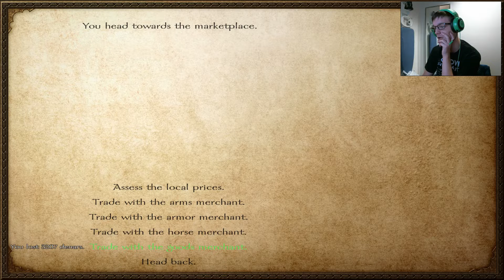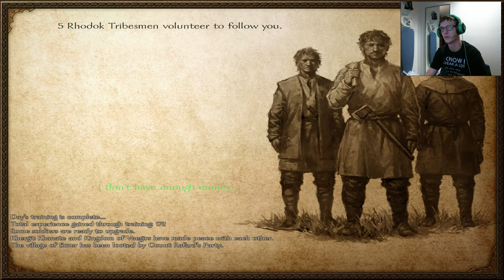Baby's First Business | Mount and Blade: Warband V